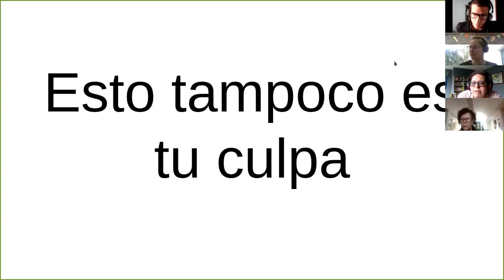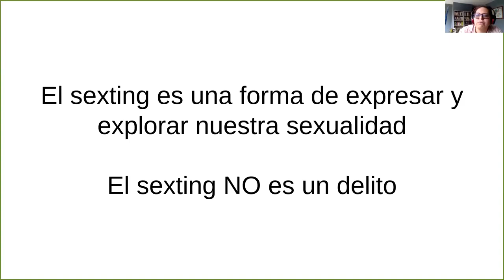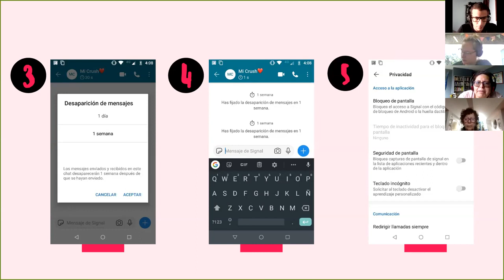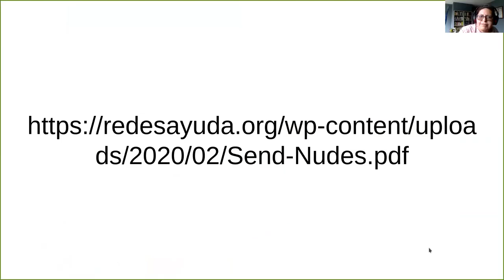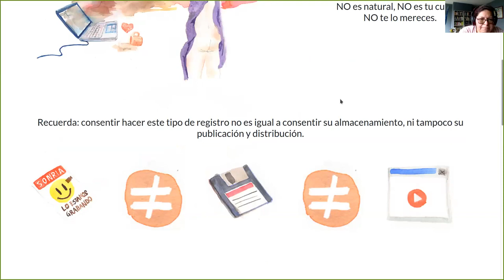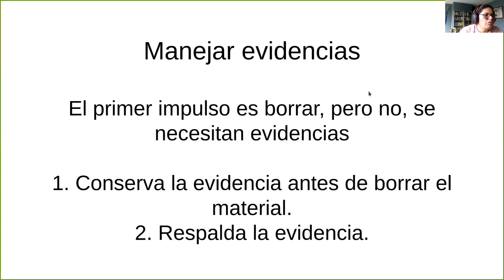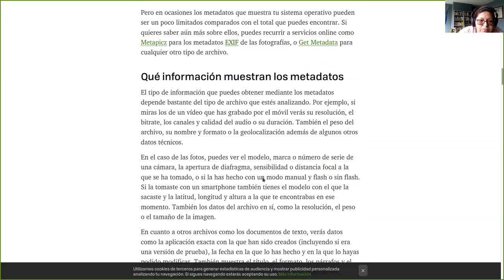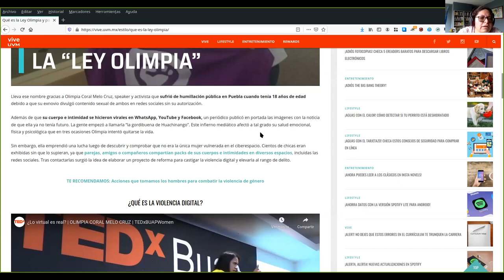Violencia de género en Internet - Pilar Sáenz (Fundación Karisma)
Pilar Sáenz (Fundación Karisma) detalla diferentes técnicas para combatir la violencia de género y el doxxing en espacios digitales.

WikiDDHH - Organizaron: Wikimedia Venezuela y Wikimedia Argentina